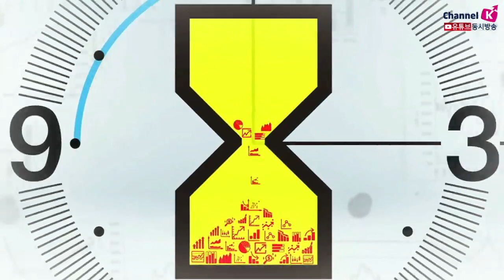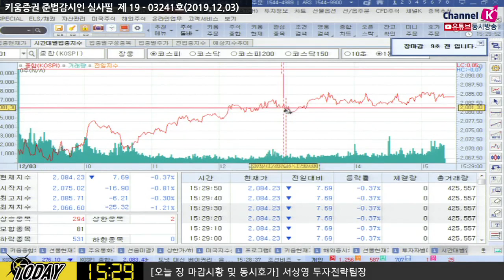[주식투자][시장분석] 마감시황/외국인 19거래일 연속 매도, 코스피 체크포인트는?​(19.12.03)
전일 발표한 미국 ISM의 11월 PMI 지수 부진
"컴퓨터 등 전자제품 호조세, 운송 부문에서 부진
이것은 GM 파업 및 보잉 이슈 때문
더불어 건설지출이 부진한 것으로 발표
건설지출 세부항목 중 거주/비거주로 나뉘는데 비거주는 기업 설비투자와 관계된 지표
미국 상무장관 "연말 쇼핑 시즌 앞두고 소비재 업체들이 재고를 많이 쌓아뒀다"
​미국 하원에서 위구르 인권법안 제정 이슈 등 시장에 악재만을 보는 심리가 많아지고 있음
​현재 증시에서 가장 우려하는 것은 높은 밸류에이션에 따른 악재성 재료 부각 이슈,
거기에 비한다면 국내증시는 밸류 부담은 덜해(밸류가 낮기 때문)
​또한 미국 증시 높은 밸류에이션 이슈, 한국증시는 이머징 국가에 비해 양호함
​외국인 매물이 이어지고 있는데 이는 4일 아람코 기관 청약이 종료됨
​금일 외국인은 삼성전자, SK하이닉스에 집중된 매도세를 보여